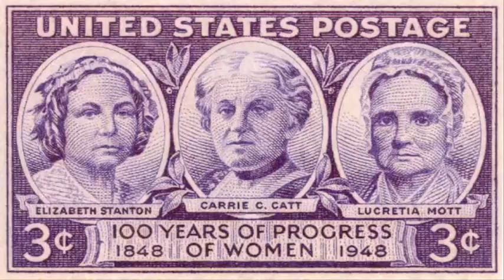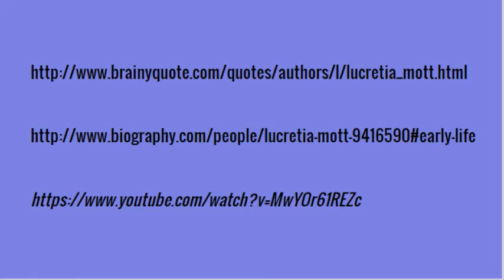Lucretia Coffin Mott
singing by Matthew Vaughan